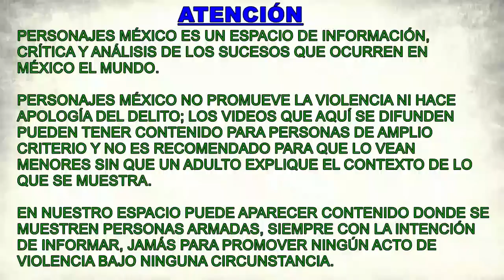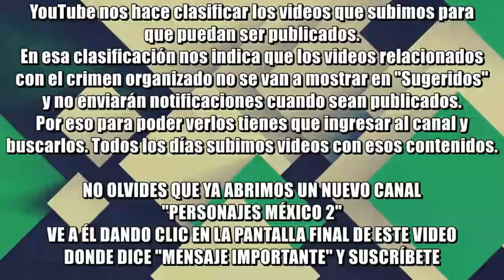Tarde de enfrentamientos en Reynosa, Tamaulipas; ya están operando las Fuerzas Especiales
Tarde de enfrentamientos en la ciudad de Reynosa, Tamaulipas; una célula del Cártel del Golfo agredió a elementos de la policía del estado lo que provocó una fuerte movilización de estatales y de los nuevos elementos de fuerzas especiales que llegaron la semana pasada al municipio.